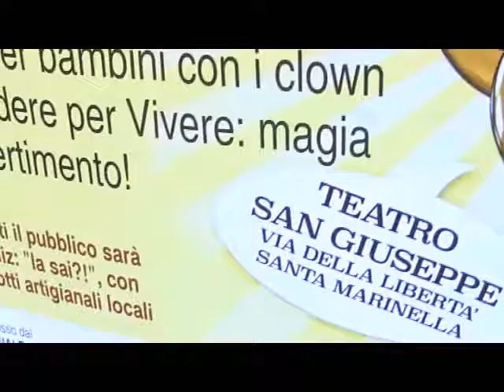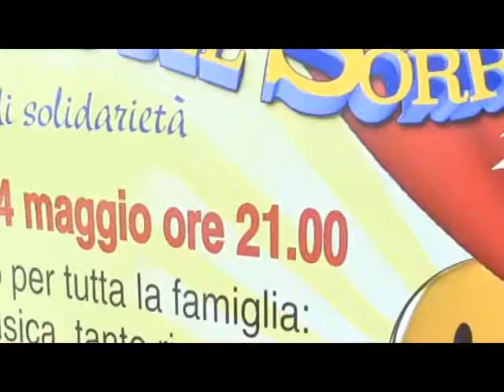Torna il Teatro del Sorriso